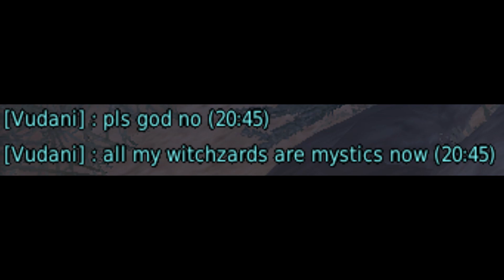rip vertex's 80 witchzard comp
s/o to atomic the beanslapper

Other members you could tune into